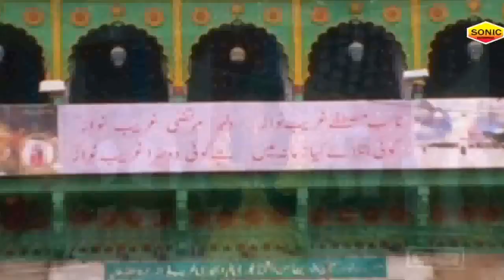मैं हूँ ख्वाजा का मलंग | Mai Hu Khwaja Ka Malang | Khwaja Gareeb Nawaz | New Qawwali 2017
मैं हूँ ख्वाजा का मलंग | Mai Hu Khwaja Ka Malang | ilyaas Mastana | Khwaja Gareeb Nawaz | New Qawwali | Latest Qawwali | Popular Qawwali